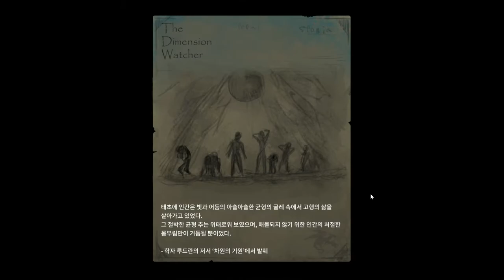[루나 : 차원의 감시자] Play (Steam Free Game)